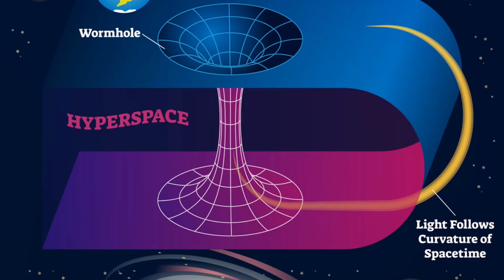'Frontiers of Interstellar Travel'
Hey Guys, DraGonFly Ventures bringing You another 'Video Book Adventure Series '
AI generated Episode for your Enjoyment !

Sit back and relax my friends, and don't forget Your Popcorn, and let's
Get ready for the Show !

the Great Outdoors, and Story Book ai generated Weekly Videos !"

Join US as We Explore the wonders of Great Adventures, Camping,
Bushcraft, and so much More !

Thanks again Everyone and Be Blessed  !

Produced and Written By:
'DraGonFly Ventures'

AI Tools:
Grok3+,  invideo, & Me with MS Clipchamp.

00:08:20
The Hope for Tomorrow

00:10:32
Present Technologies for Space Travel

00:12:55
The Future of Space Travel

00:15:14
Journey Through the Cosmos